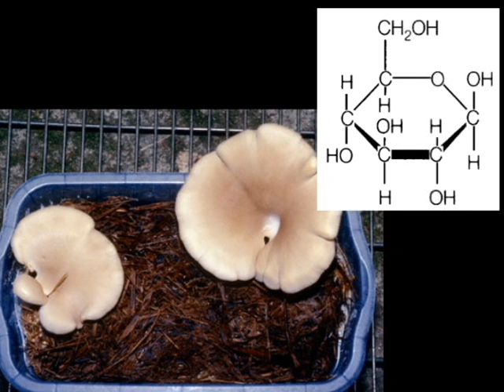Mushrooms Eat Oil